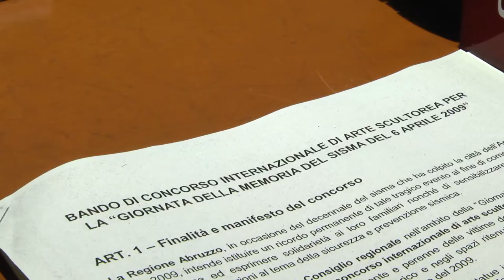PRESENTAZIONE BANDO "MEMORIA SISMA 2009"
E' il presidente del Consiglio regionale Lorenzo Sospiri a indicare il valore simbolico dell'iniziativa culturale nata dalla volontà condivisa dall'intera Assemblea regionale su stimolo del consigliere aquilano, Americo Di Benedetto. Un bando internazionale rivolto ai maestri d'arte allo scopo di realizzare venti statue in memoria delle vittime del sisma del 2009. Una riconquista di spazi sottratti al vissuto quotidiano dei comuni, con la valorizzazione di quei luoghi che rischiano di scomparire nella memoria delle generazioni future. La conferenza di questa mattina, che si è svolta a Palazzo dell'Emiciclo, ha riunito Istituzioni politiche e culturali del territorio per un primo confronto sulle dinamiche del bando, pubblicato sul portale del Consiglio regionale dell'Abruzzo e attivo dallo scorso 20 gennaio.